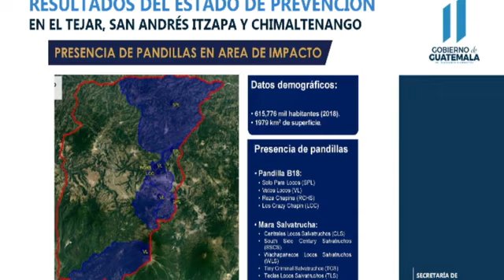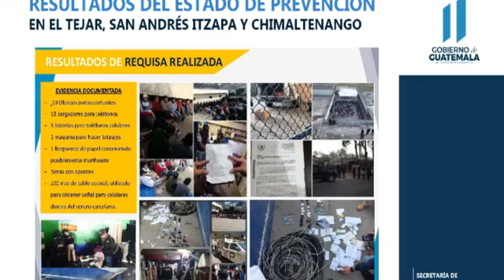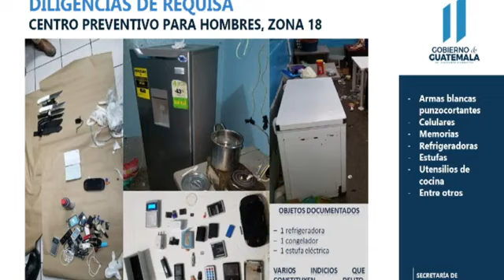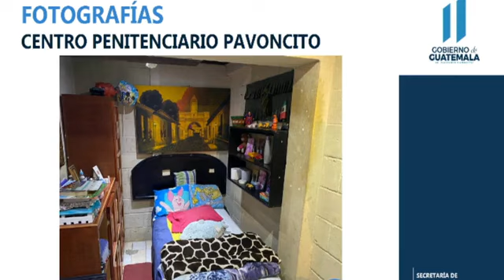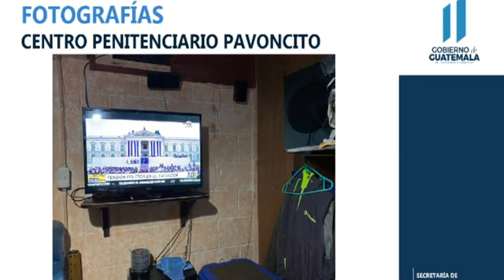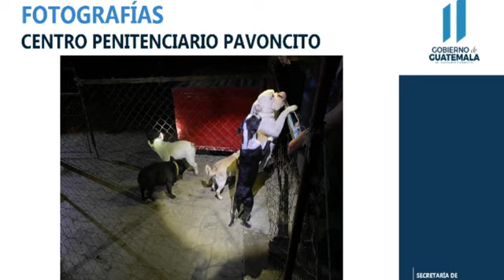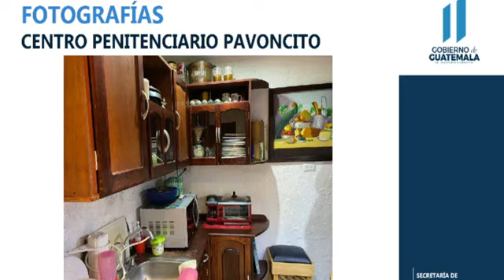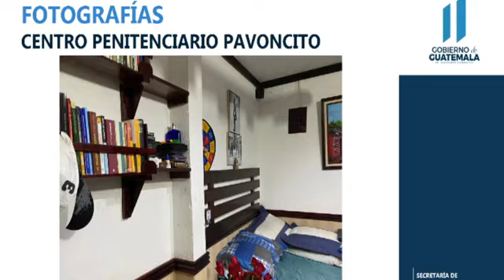Alejandro guiamatei entrevista y abla delos prebilejios ayaron en las cárceles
Guatemala zona 1